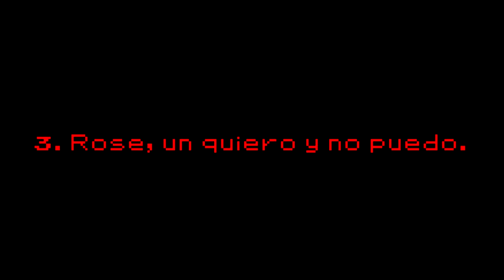Mis Decepciones con Pokémon Espada y Escudo